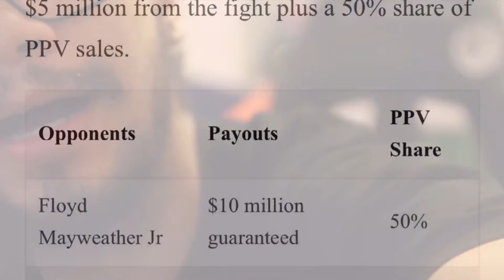Logan Paul only makes 200k whole mayweather takes home 2 million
The fact he makes so much less shows the fight is like WWE and a scam I’m betting on mayweather to knock out this clown in the first 5 minutes if it’s a real fight and if it’s just a FAKE show for entertainment I believe he will last two rounds